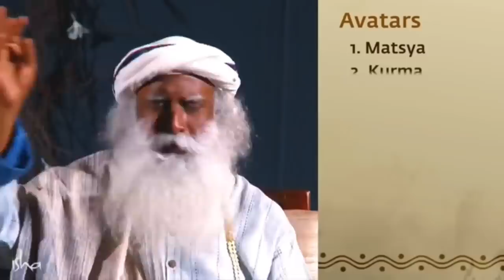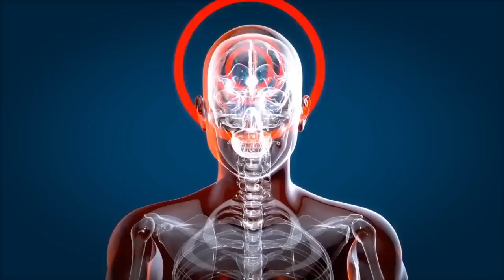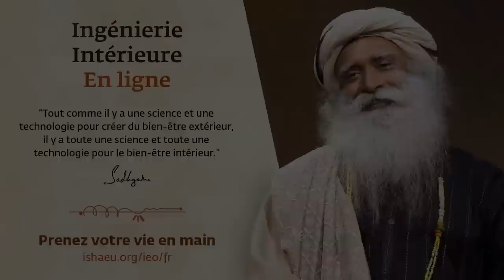L'évolution physique a été découverte 15 000 ans avant Charles Darwin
Dans cette vidéo, Sadhguru explique comment Adiyogi a décrit l’évolution il y a 15 000 ans, et fait le lien avec la théorie de l’évolution de Darwin.